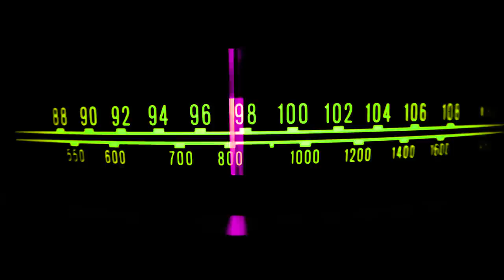CHUNG HA 청하 'Roller Coaster' Official Music Video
청하(CHUNG HA) - "Roller Coaster" Official Music Video

After the breakout success “Why Don’t You Know” in her first solo album, CHUNG HA returns with her second EP, Offset.

The second EP features two sides of CHUNG HA: normal everyday life (off) and on stage ready to perform (set). Two concepts combine together as Offset, CHUNG HA reveals her all-around talent through the music, video, photography, and choreography.

“Roller Coaster” is the main track produced by the top "hitmaker" Black-Eyed Pilseung, which exudes 90s inspired electro-pop reinterpreted with a modern two-step rhythm. The album is packed with sensational tracks and is expected to excite any listeners from beginning to end.

1. Offset
*2. Roller Coaster*
3. Do It
4. Bad Boy
5. Remind of You